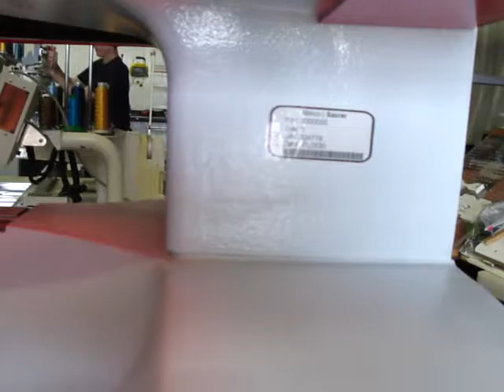2005 Amaya commercial embroidery machine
2005 Amaya commercial embroidery machine. Single head, 16 needle. Features automatic color change, automatic trimmers, trace function, large sewing field and speeds up to 1200 stitches per minute. FCSMACHINERY buys and sells used commercial embroidery machines.